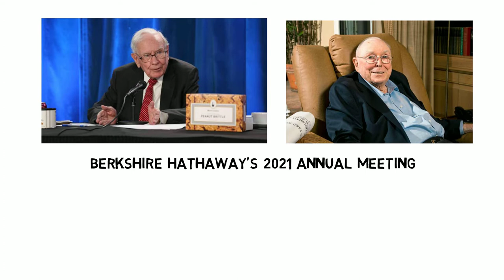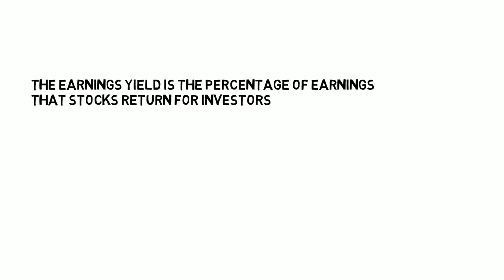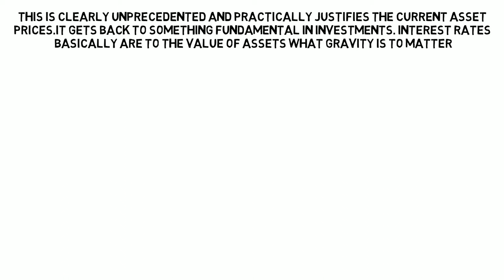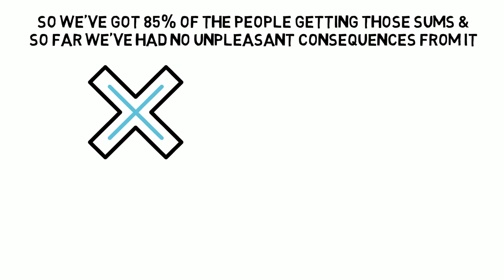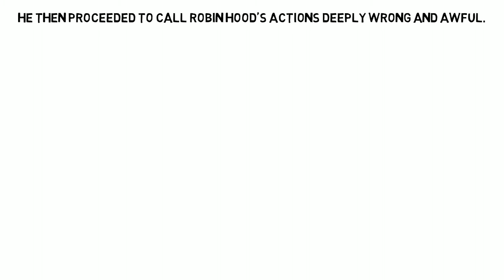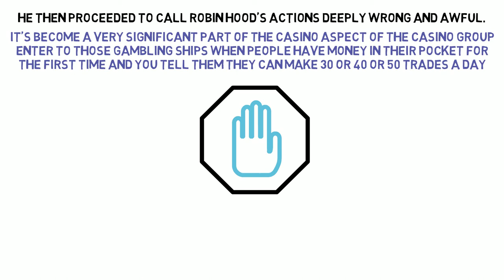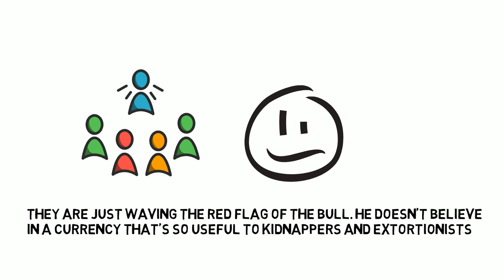Warren Buffett Issues Warning For All Stock & Crypto Investors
Over the past 12 months, the stock market has risen by a substantial amount with this uptrend. We've seen plenty of changes in the market climate that could potentially hurt both new and experienced investors.

Most recently at Berkshire Hathaway’s 2021 annual meeting Warren Buffett and his right-hand man. Charlie Munger discussed their thoughts on whether the current stock market is worth investing in at this moment and what red flags they are seeing.